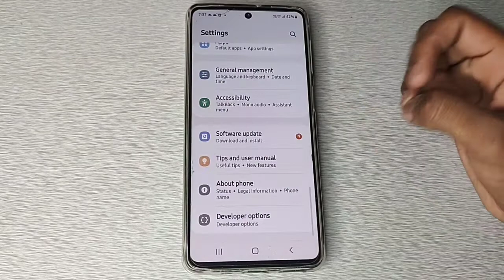Samsung galaxy M53 me charging vibration on off kaise kare, How to turn on off charging vibration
galaxy m52 5g secret features,vibration settings,galaxy m52 5g tips and tricks,galaxy m52 5g settings to change,galaxy m52 5g setup,samsunggalaxym525g,keyboard key press vibration,galaxy m52 5g settings,galaxy m52 5g important settings,samsunggalaxym52,leanestmeanestmonsterever,notification vibration,one ui 3.1 hidden features,batterycharging,m52 5g tips and tricks,samsung a52,m52 5g settings,keyboard settings,one ui 3.1 settings,samsung,settings,technology

WEB-INFO, @WEB-INFO